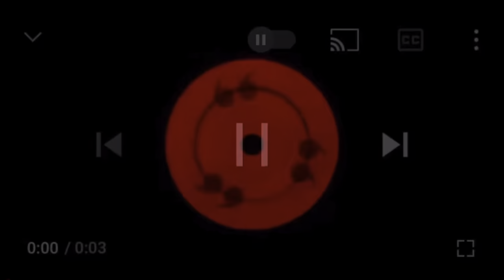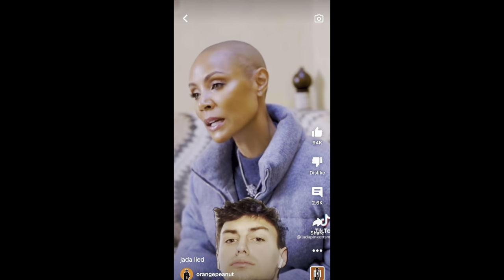"Will Was TERRIBLE In Bed, So I CHEATED" Jada Pinkett Smith Opens Up About Her Sex Life With Will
Popular Uploads.

1. ➡️ “The Secret To Smashing Women On The First Date (Dating DO’S & DONTS)
2. ➡️ “5 Hidden Characteristics The players have that women love”
3. ➡️How To Deal With Red Pill Rage & How You Can Use “Female Nature” Ideologies to better your dating life.
4. ➡️The 10 Cheek Slaying Commandments Relationships
5. ➡️ ” When And How To Approach Women (infield) & How To Read A Women’s Body Language” (Female Psychology Decoded)